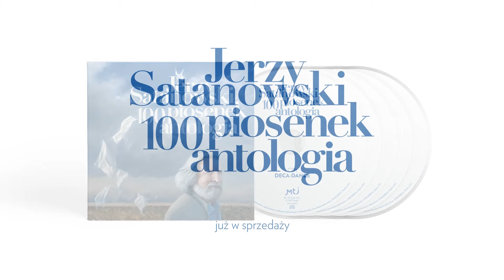Zbigniew Zamachowski - Lament Nieboszczyków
Album: Jerzy Satanowski - Antologia
Artysta: Zbigniew Zamachowski
Tytuł: Lament Nieboszczyków
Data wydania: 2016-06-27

Jerzy Satanowski Antologia

Biografia Jerzego Satanowskiego to historia na grubą książkę. Od końca lat sześćdziesiątych, ten kompozytor, aranżer, wokalista i reżyser nie przestaje zaskakiwać nowymi pomysłami
i projektami. Najbardziej głośne powstały we współpracy z kolejnym enfant terrible polskiej poezji i literatury – Edwardem Stachurą. Wspólnie stworzyli kilkanaście kompozycji, które szybko zyskały status kultowych, m.in. „Biała Lokomotywa” czy „Życie to nie teatr”. Tandem  Stachura-Satanowski, w latach 70. XX wieku wyznaczył osobny nurt poezji śpiewanej – refleksyjnej, niełatwej
w interpretacji, atrakcyjnej jako wyzwanie aktorskie i stanowiącej dobry materiał na widowisko teatralne.
Po Stachurze pojawili się kolejni wybitni poeci, z którymi Jerzy Satanowski tworzył piosenki, między innymi: Agnieszka Osiecka, Jonasz Kofta czy Jan Wołek. Efekty tej współpracy zyskiwały dodatkowej atrakcyjności, kiedy wykonywali je tacy wybitni aktorzy i piosenkarze jak  Krystyna Janda, Stanisława Celińska, Piotr Fronczewski, Piotr Machalica, Ewa Błaszczyk, Hanna Banaszak, czy Edyta Geppert. Jerzy Satanowski napisał także muzykę do ponad trzystu spektakli teatralnych i kilkudziesięciu filmów. Jego muzyka teatralna i filmowa była wielokrotnie nagradzana
na festiwalach teatralnych i filmowych. Jest odznaczony Krzyżem Kawalerskim Orderu Odrodzenia Polski i Srebrnym Medalem „Zasłużony Kulturze Gloria Artis”.

„Antologia” to prezentacja „piosenkowego” dorobku Jerzego Satanowskiego. Słuchacz znajdzie tu wybrane przez kompozytora piosenki, które powstały na przestrzeni ostatnich pięciu dekad.